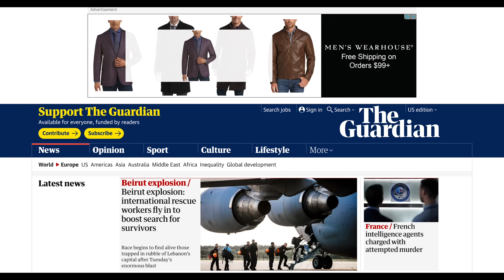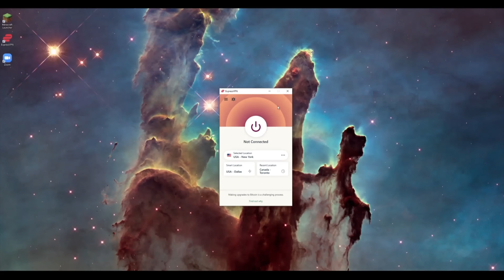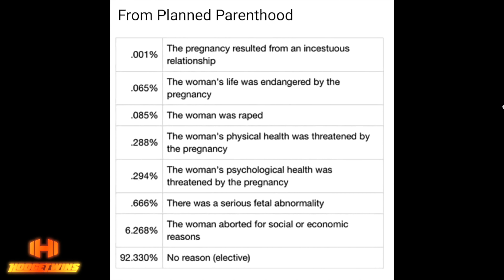OJ Simpson Says "A Woman Has a Right To Her Own Body"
and find out how you can get 3 months of ExpressVPN free!